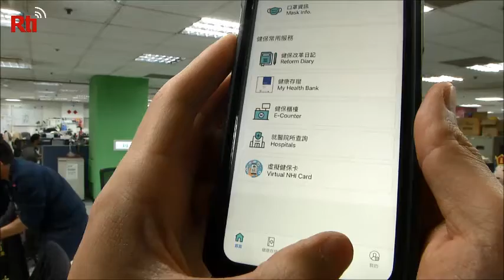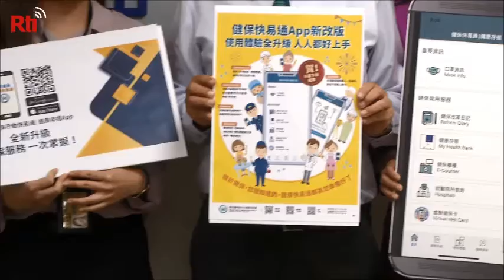【RTI】 Aplicación móvil del seguro médico nacional alcanza exitoso uso masivo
El eficiente sistema de compra de mascarillas en línea ha logrado que cada vez más personas utilicen la aplicación móvil del seguro médico nacional. A la fecha, esta aplicación ya se ha descargado más de 10 millones de veces. En el futuro, los usuarios podrán, a través de sus móviles, seleccionar una fecha y programar una cita para que les sea aplicada la inoculación contra el COVID-19. Además, esta aplicación también permite consultar y comparar implementos médicos que no son cubiertos por el seguro, realizar el tramite para la emisión de un nuevo carné y pagar las cuotas del seguro correspondientes.